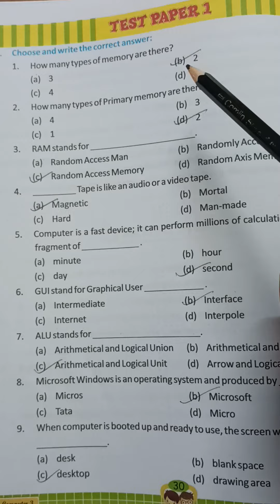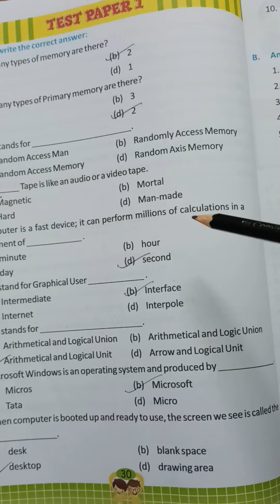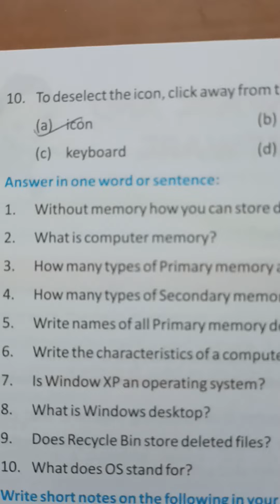Classwork, Computer, Class 3, Page no 30 and 31, Revision, Date 14/05/2022